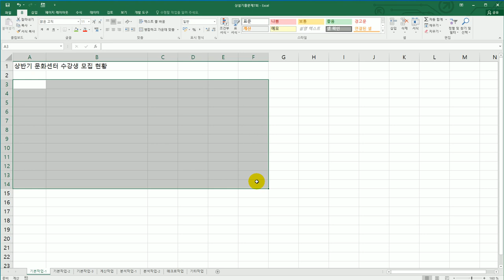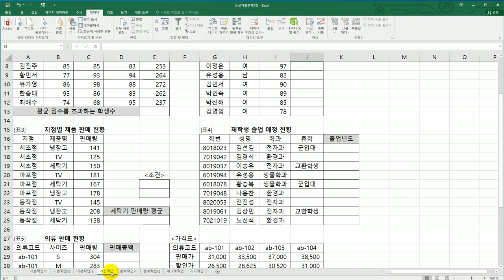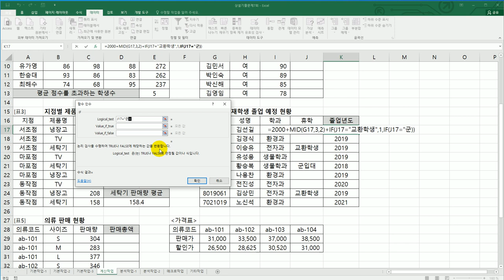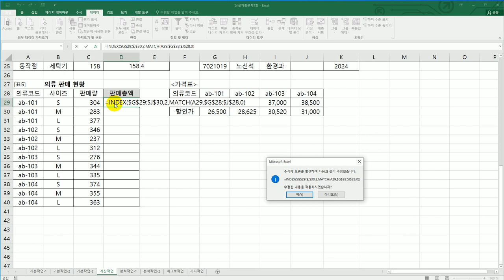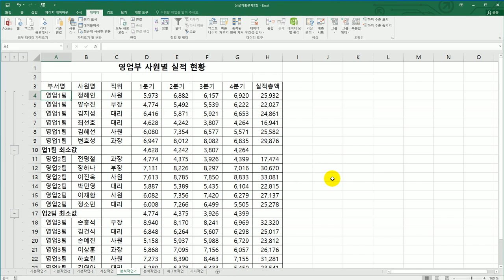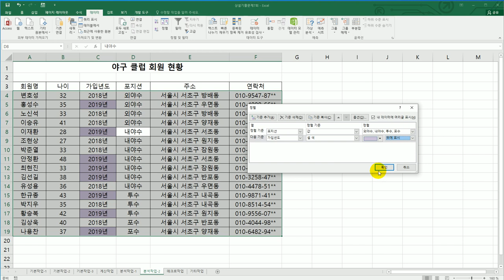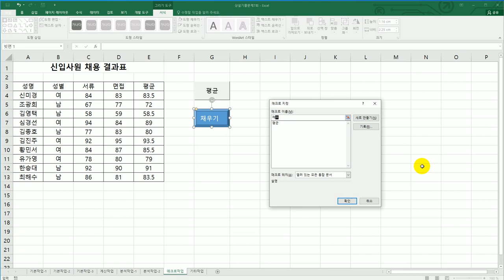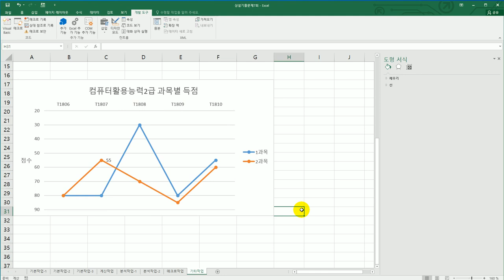[컴활2급실기] 상설 기출 문제 7회